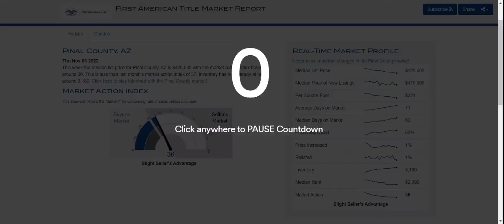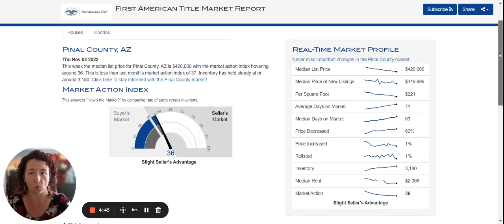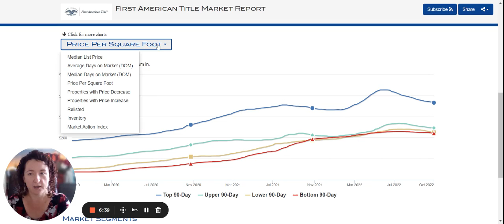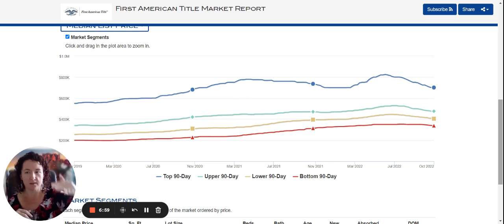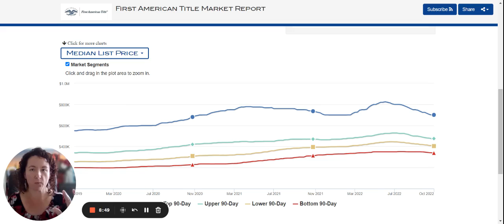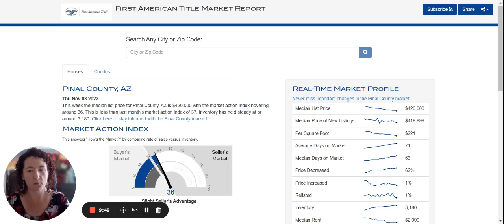Pinal County, AZ 4 November 2022 Housing Market Update